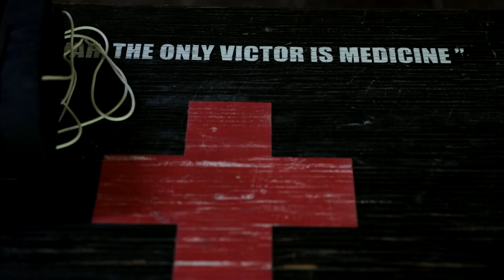Combat Lifesaver on Camp Buehring, Kuwait 2023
U.S. Army Sgt. Brendan Z. Fine, the combat medic non-commissioned officer in charge for Delta Company, 1-160th Infantry Regiment and combat lifesaver course instructor, and Spc. Uriel C. Deniz, a motor transportation operator assigned to 1113th Transportation Company, talk about their experiences, during the Combat Lifesaver Course, on Camp Buehring, June 8, 2023.

CAMP BUEHRING, KUWAIT
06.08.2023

CLS teaches the fundamentals of providing lifesaving first aid treatment to wounded troops and civilians under battlefield conditions. (U.S. Army video by Spc. David Campos-Contreras)

Film Credits: Video by Spc. David Campos-Contreras